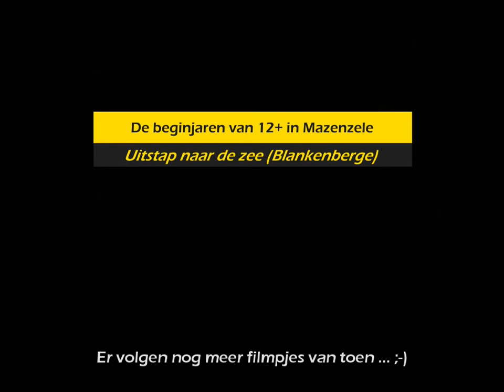Mazenzele 12+ Mazelse jeugd op uitstap naar zee - Blankenberge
Een uitstapje naar zee, Blankenberge. Dit moet al één of enkele jaren na de oprichting zijn. Het jaartal? Wie was er allemaal bij? De rood-witte bolletjes zakdoeken waren er ook al bij toen.